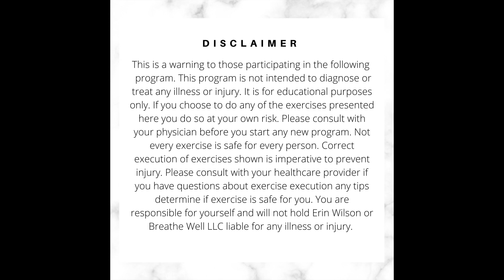Low Back Pain | Story Behind My 12 to 10 Pull Up Challenge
Join me in the 12 to 10 pull up challenge.

I am going from ZERO unassisted pull ups to 10 in 12 months.

Hi👋🏼 I’m Coach E a Physiologist, Corrective Exercise Specialist and Yoga Teacher. I’ve been in the Wellness Industry for 17 years.

Most of my life I’ve managed chronic low back pain. After becoming a mom my postpartum journey afforded me many physical + mental set backs. In August 2021, I had back surgery and I’ve been slowly building back strength after having our second child.

In January 2022, I set a focus for myself to be more powerful, strong and resilient in my faith, family, business, physical and mental health.

Now in June 2022, I’ve set a new goal…

✨12 months to 10 unassisted pull-ups ✨

Join me and challenge a friend! Share, let’s grow together💪🏼

Want to connect, visit Breathe Well Coaching Website to message me directly.

FREEBIE ➡️ Grab my mindfulness 🧘🏻‍♀️ PDF & Checklist

Peace & Breathe Well ☮️
Coach E